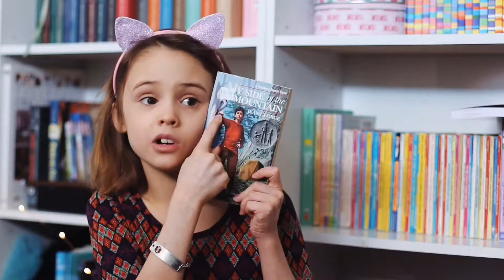My Side of the Mountain | Kid Book Review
Seven year old Eva reviews the book My Side of the Mountain by Jean George